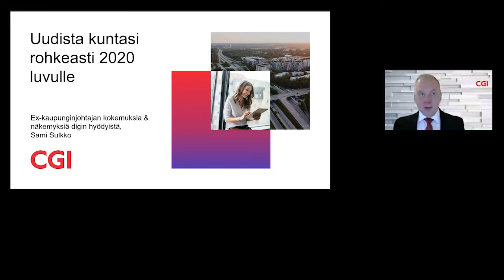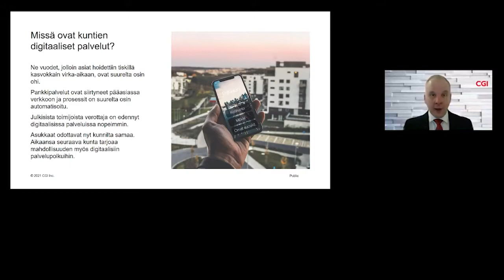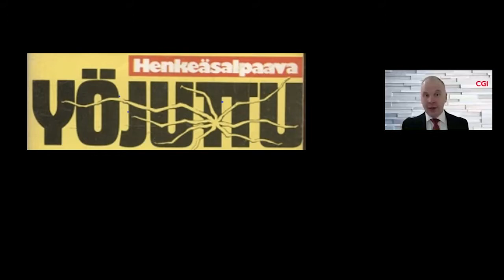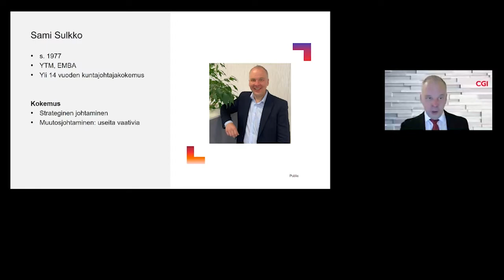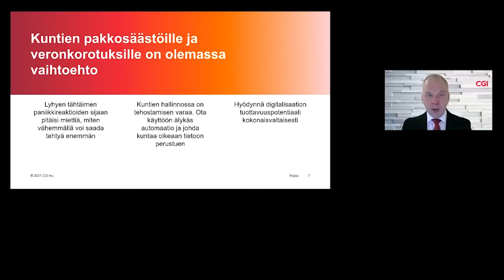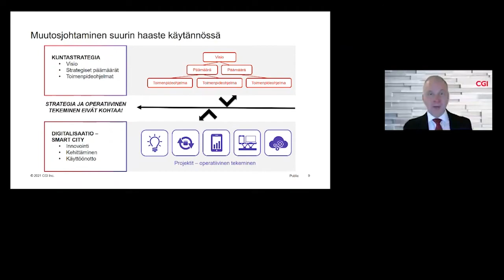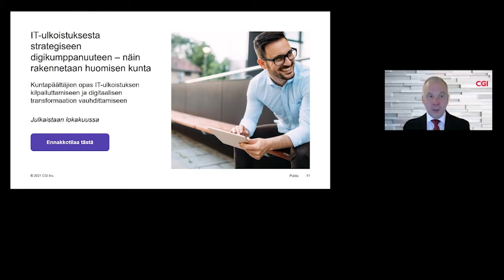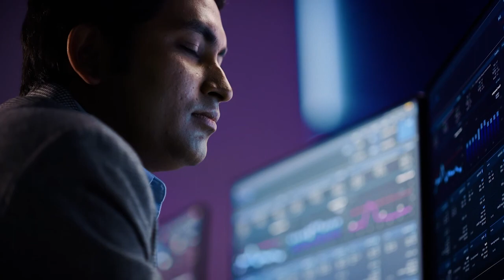Uudista kuntasi rohkeasti 2020 luvulle – Ex-kaupunginjohtajan kokemuksia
Video on tallennettu vuoden 2021 Kuntamarkkinoiden Sami Sulkon tietoiskusta: Uudista kuntasi rohkeasti 2020 luvulle – Ex-kaupunginjohtajan kokemuksia & näkemyksiä digin hyödyistä

“Useamman kunnan ja kaupungin johtajana työskennelleenä olen kokenut hätäiset säästökuurit moneen kertaan. Kunpa olisin silloin tiennyt kaiken sen, mitä olen sittemmin oppinut hypättyäni digimaailman ytimeen. Tässä tietoiskussa avaan kokemuksiani kaupunginjohtajan näkökulmasta ja kerron tulevaisuuden näkemyksiä”, Sami Sulkko kuvaa puheenvuoroaan.